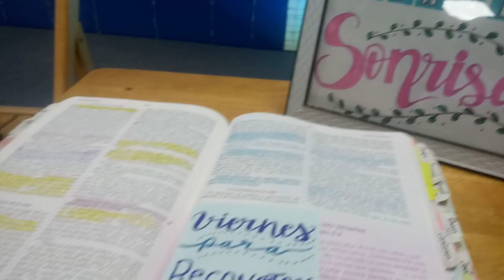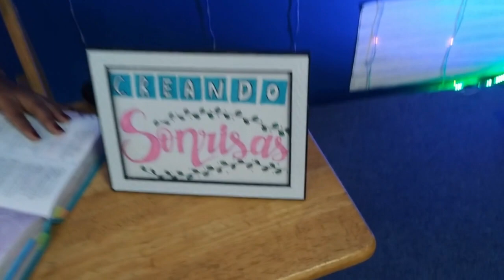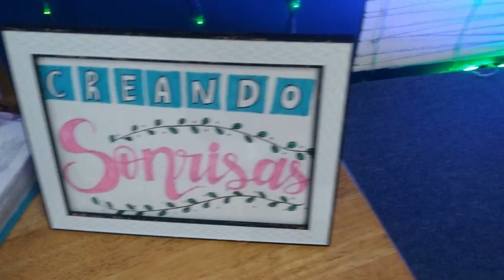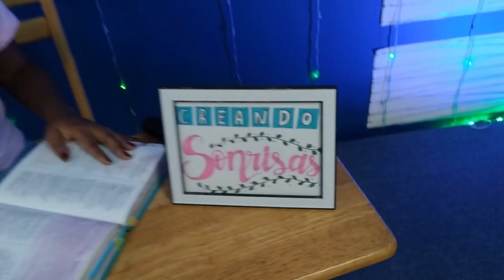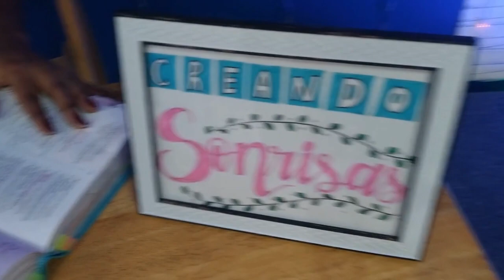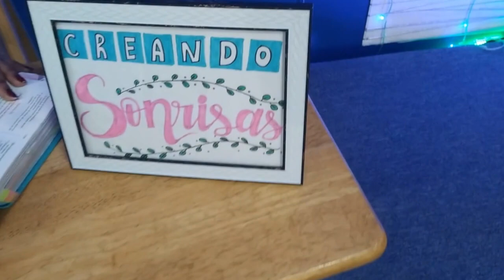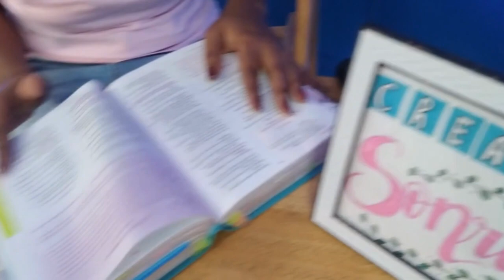Viernes para reconectar//Ep 4//Temporada 2// ¿Qué tener en cuenta al orar?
Ten en cuenta en tu oración:

1. Tu humildad
2. Desechar el orgullo
3. Rendirme a la autosuficiencia
4. Comprométete a obedecer

Gracias por cada viernes escuchar estos audio devocionales hechos con mucho amor para ti,

¡Deja tus preguntas en los comentarios y con gusto te responderemos!!